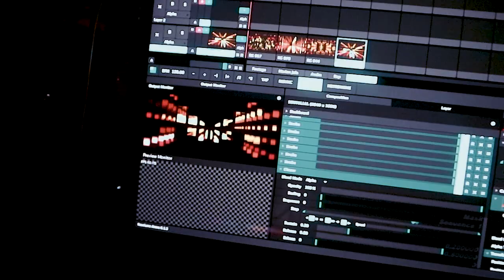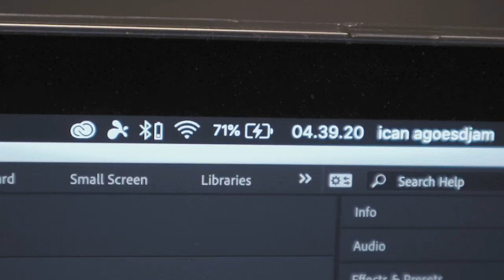Kerasnya Hidup Jadi Motion Designer & Visual Jockey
Hallo Sleepless Elite! Kali ini video BehindTheScene ketika gue terlibat di event